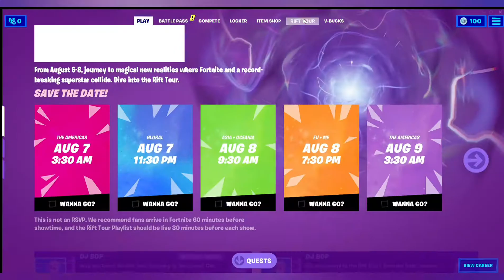YO YO YO AGAIN IN TEAM RUMBLE FUNNY FORTNITE GAMEPLAY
AAJ PHIR SE DHOOM MCHA DI IN TEAM RUMBLE MEI APE SUBSCRIBE MARO YROOOO APNE LOG PHIR SAATH MEI KHELGYE APE JITNA SUPPORT KARGO HUM UTNA KHUSH HO GYE OR MENE EHE VIDEO MEI APNA NEW HEADSET USE KARA HAI YO SUBCRIBE OR LOGO BHI BOLO BUDDYCHAN IS HERE.